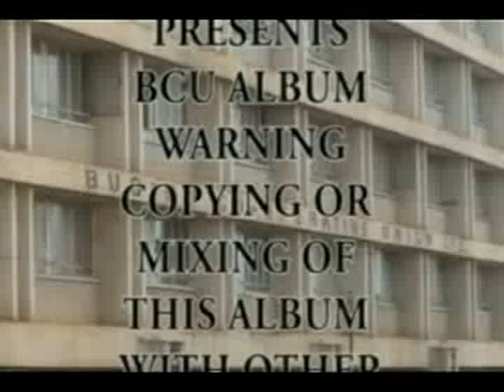BCU Song Video By Harriet Muzaki ft Dr Iddi Masaba _bugisunationmusic